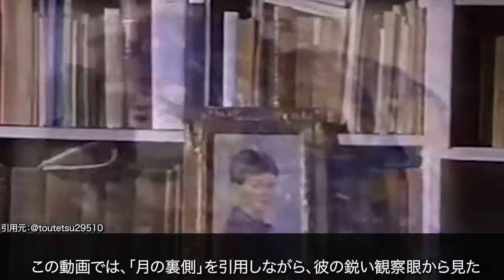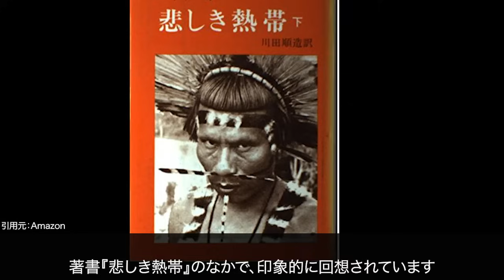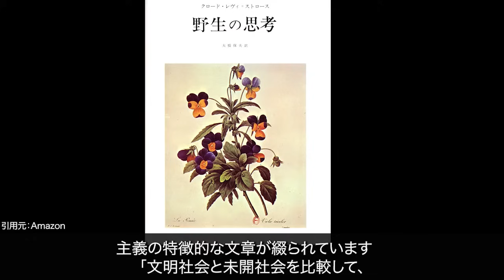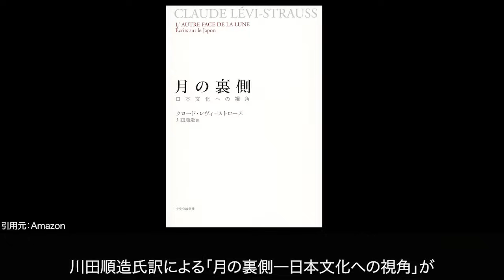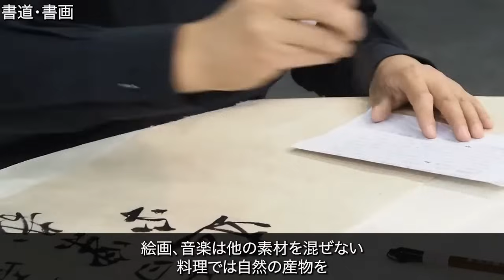不世出のユダヤ人人類学者が 何度も日本に滞在した｢理由｣とは？【衝撃】「悔しいが日本には比類がない」クロード・レヴィ＝ストロースさん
アメリカで発達した文化人類学は 人類の社会・文化の側面を研究する学問です。生活様式やものの考え方、言語や慣習など、多様な人間の諸文化を、フィールドワークによって記録、記述し、それを比較研究して、文化の側面における人類の共通の法則性を見出そうとするものです。その文化人類学における２０世紀最大の人類学者、哲学者がクロード・レヴィ＝ストロース（１９０８―２００９です。
実は彼が生粋の日本通であり、５回に及ぶ日本訪問において、その都度の印象をまとめたのが『月の裏側』という著書です。日本に滞在し、人類学者、哲学者の眼で、歴史、神話の構造的解説、文学、芸能、大工、陶芸、食の職人技に至る日本文化をつぶさに観察した造詣の深さ、関心の深さ、視点の鋭さに圧倒されます。
この動画では、『月の裏側』を引用しながら、彼の鋭い観察眼から見た、「月の裏側」のように普通は見ることのできない日本人の姿について眺めていきます。
月の裏側 (日本文化への視角) 単行本 – 2014/7/9
野生の思考 単行本 – 1976/3/31
悲しき熱帯〈1〉 (中公クラシックス) 単行本 – 2001/4/10
意志を貫く日本人　日本を理解する外国人　海外に影響を与える日本の歴史的慣習や文化・風俗について発信します。
内容につきましては書籍・報道などから得ることが可能な「真実」のみを投稿します。
■参考文献
・Value Books
■画像/動画
・pixabay
■音楽
・pixabay
■読み上げ
・Voicevox
四国めたん,玄野武宏,青山龍星
剣崎雌雄,No.7,もち子さん